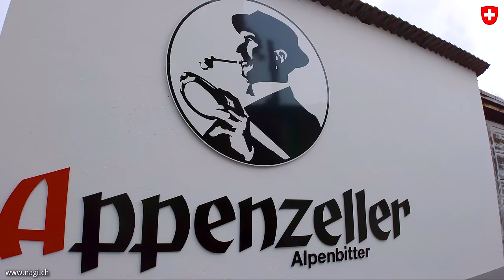Traditional Swiss Alpine Culture in Appenzell Switzerland 🇨🇭